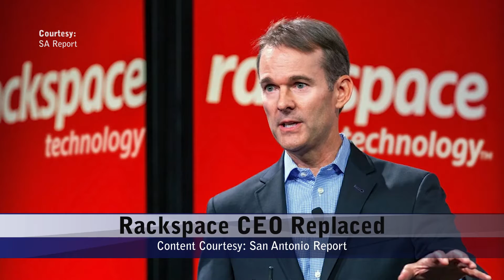Monday, September 26, 2022 - Update 2